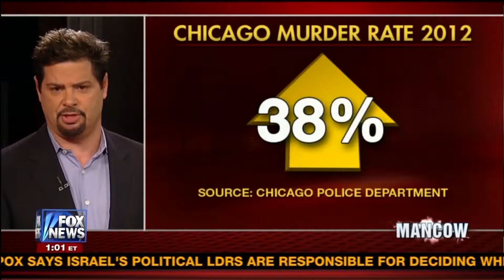Chicago Mayor Pleads for Gang Morality !! 10 Most Dangerous US Cities Mancow Show 8 4 12